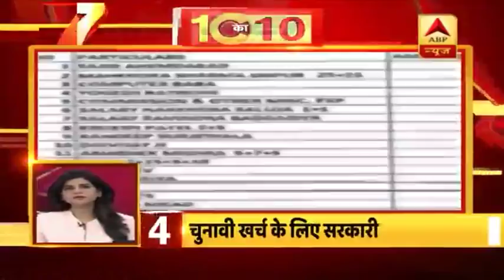10 का 10: देखिए दिन भर की 10 बड़ी खबरें | ABP News Hindi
मोदी सरकार में नए मंत्रियों को लेकर चर्चा तेज, 20 फीसदी मंत्री बदले जाने की खबर.

कल मोदी दूसरी बार लेगें शपथ, शपथ ग्रहण में शामिल होने के लिए बंगाल हिंसा में मारे गए कार्यकर्ताओं के परिवार को न्यौता.